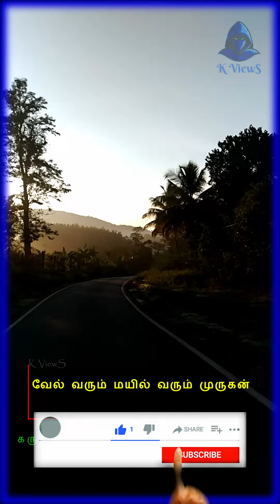வேல் வரும் மயில் வரும் முருகன்